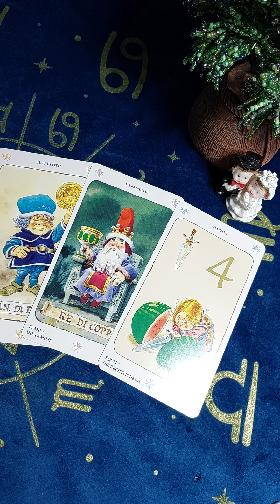🎊🍑МОИ СКРЫТЫЕ ТАЛАНТЫ